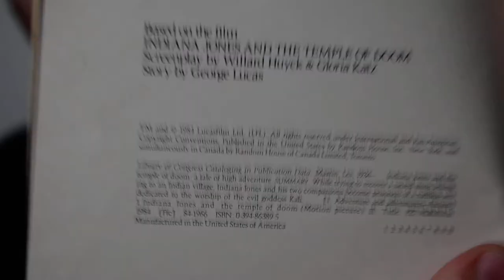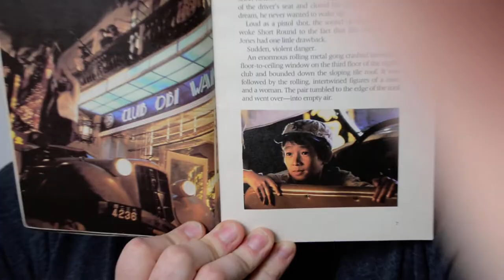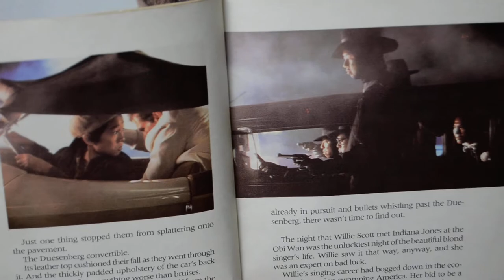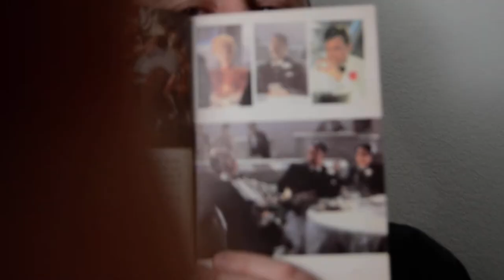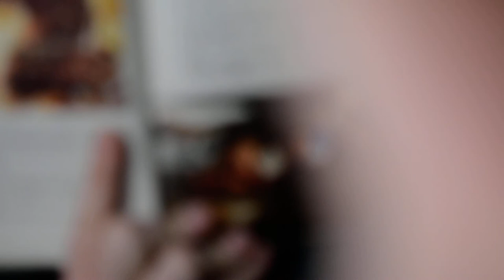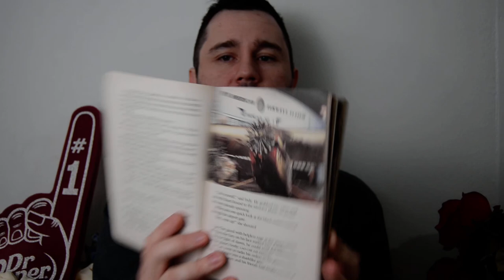Indiana Jones and the Temple of Doom novel - Let's Read Chapter 1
In this first chapter of an audiovisual book reading of Indiana Jones and the Temple of Doom, Indiana Jones competes with reading comprehension, camera focus, and a constantly wavering foam Dr. Pepper finger.

Hope you enjoyed this lame ApriL Fools stunt.